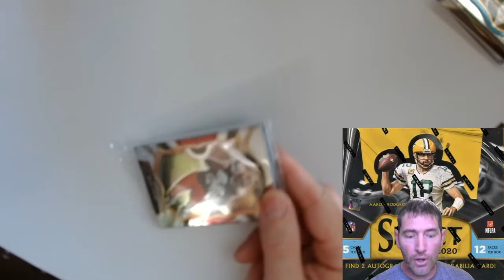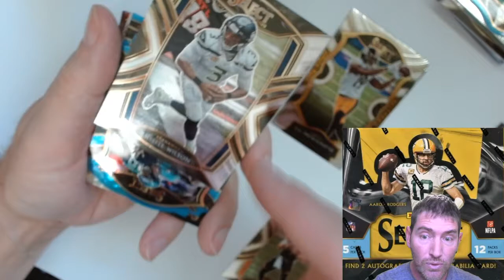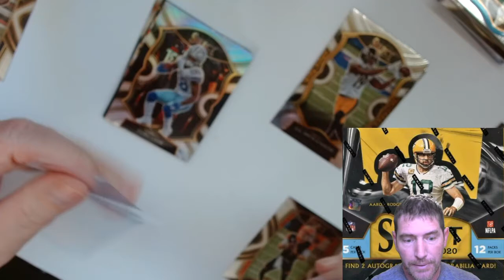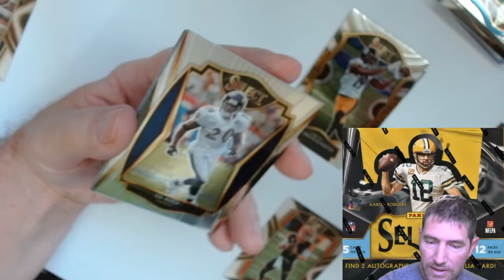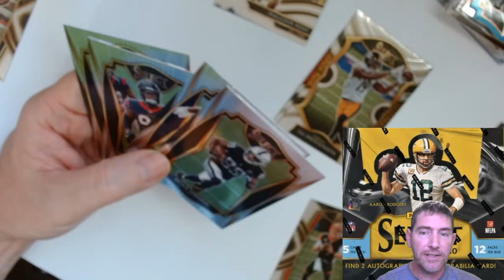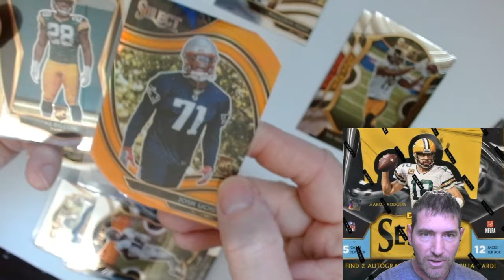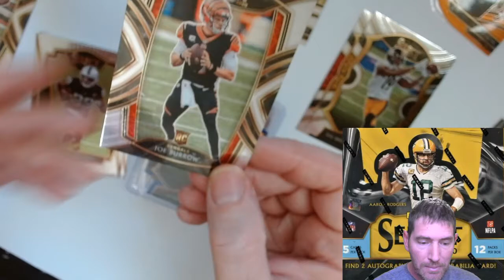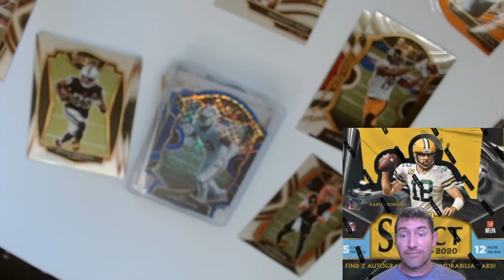NFL 2020 Panini Select football Hanger Box "Is Quality a concern"?